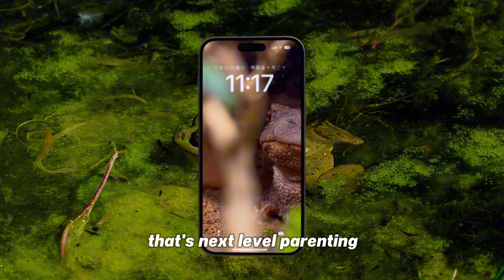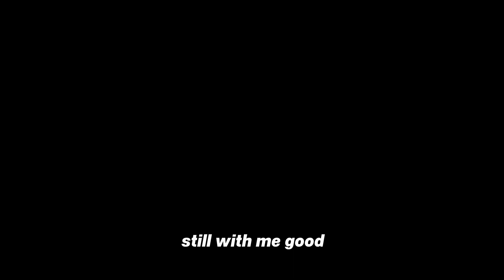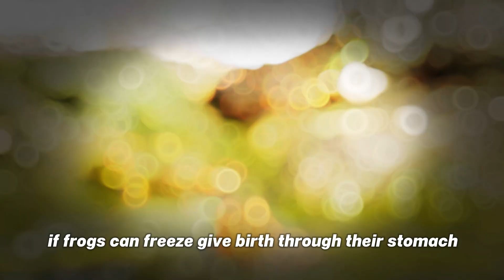Frogs Can Freeze Themselves and 6 Other Insane Facts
Frogs are way stranger than they look.
In this video, I’ll share 7 weird facts about them—from freezing themselves to using their eyes to swallow food.
These aren't your average biology class facts.
If you're into the weird side of nature, you're in the right place.
Let's find out just how bizarre frogs can be.